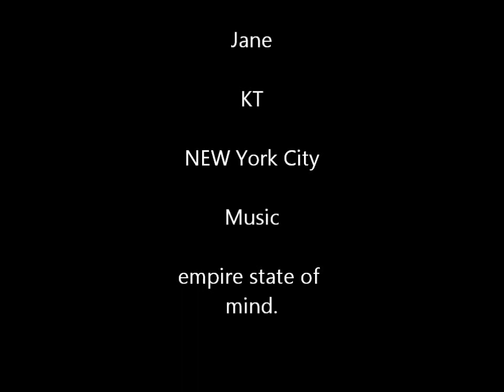Travel Vlog : New York City December part 1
New York City in December 2010.